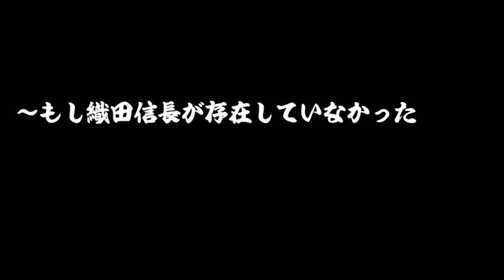【歴史if考察】もし織田信長が存在していなかったら？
今回の歴史じっくり紀行は、『もし織田信長が存在していなかったら？』について紹介していこうと思います。

~目次~
0:00 オープニング
0:51 尾張の織田、駿河・遠江の今川をめぐる情勢はどうなる？
3:54 混沌ぶりを深めていく畿内の情勢
6:50 上杉謙信は果たして動くのか！？
9:49 武田信玄・義信父子で天下取りは可能だったのか？
13:29 西の大大名・毛利氏は果たして天下を取れるのか！？
18:49 まとめ

もし上杉謙信が亡くなっていなかったら？上杉・武田・毛利の包囲網で信長を討てたのか？

投稿者自身による作品 - photo of the artwork, CC 表示 3.0,